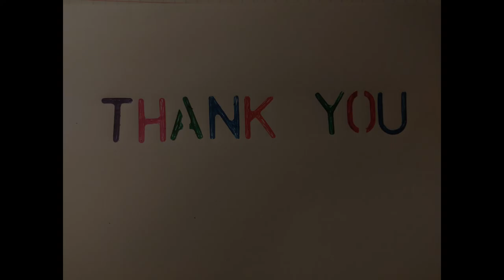Admiral Arts gallery campaign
Crowd funding campaign for an up and coming artists in New York